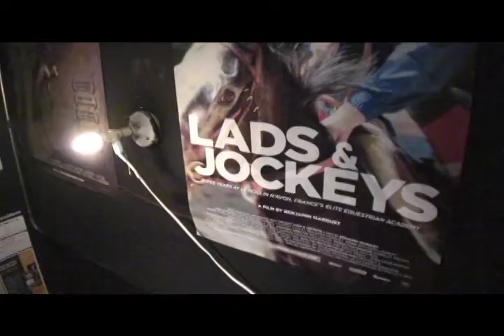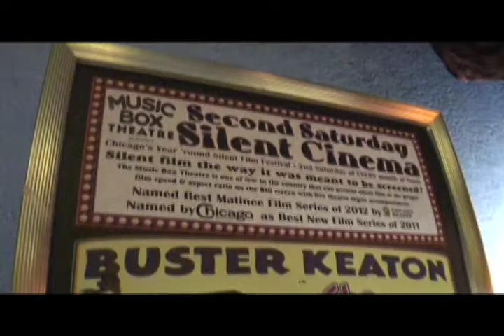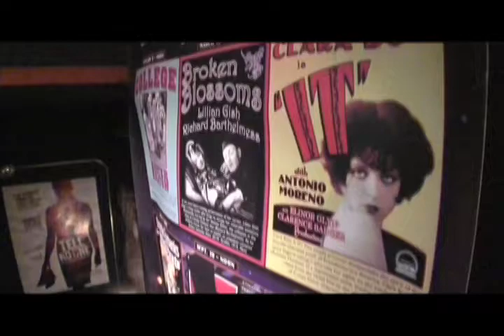Music Box Theatre gets W.I.L.D.